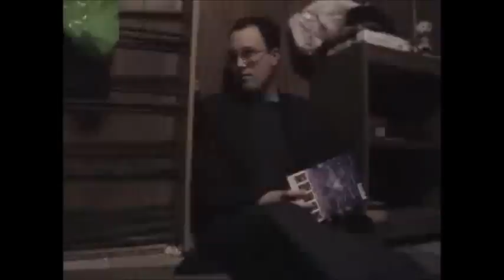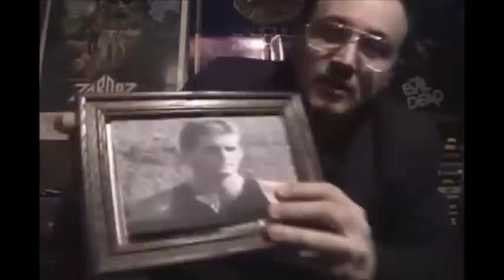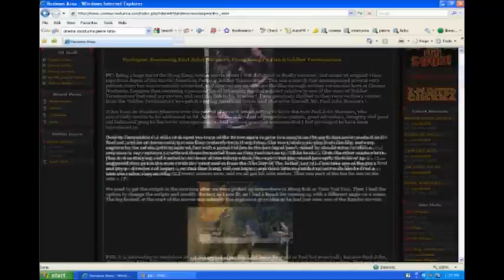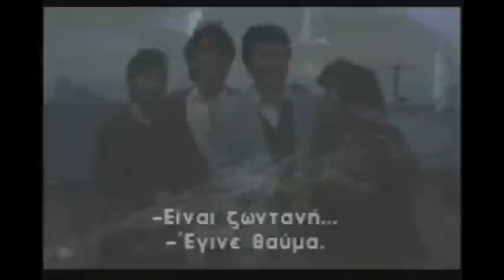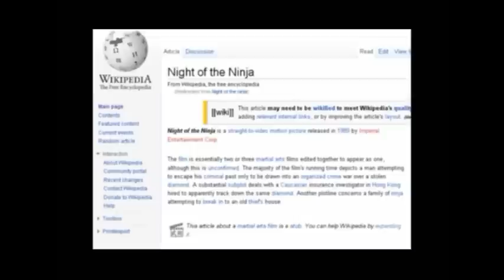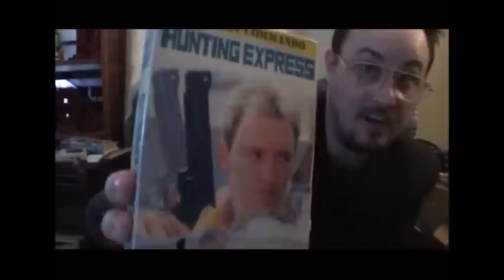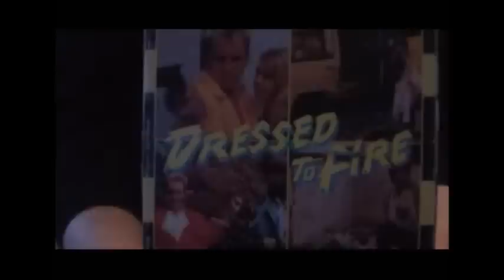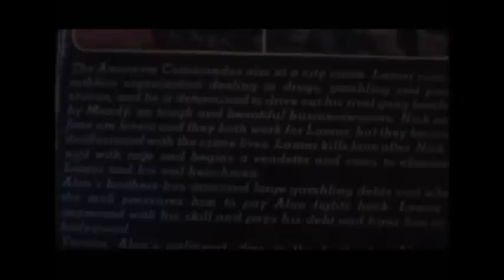Cinema Snob- Pierre Kirby Saga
This video contains all of the current Pierre Kirby reviews that the Cinema Snob has put out.